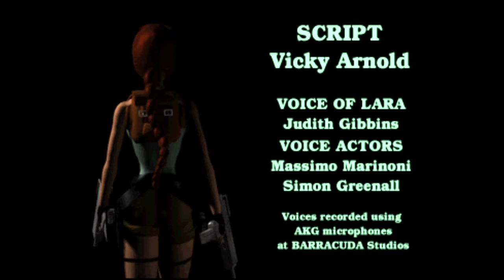Van Stylex spielt: Tomb Raider II PS1 Gameplay (DE/GER) [Part 18] Zuhause [+Bonus: Unendlich Waffen]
Hallo meine Freunde, willkommen zurück zum letzten Level des Spiels Tomb Raider II!✨🔫😎😉👍
Benutzt hab ich: ePSXe v2005 PS1 Emulator, meine originale Playstation 1 CD-Rom von TR II und einen Xbox 360 Controller.
Unsere Freunde besuchen uns Zuhause, wir müssen uns liebevoll um sie kümmern!😂😎✨🔫👏🙌😉🙏👍
Am Ende des Videos zeige ich, dass die Waffen unendlich Munition haben, nachdem man das Spiel beendet hat (Glaube das ist nur bei der Playstation 1 Version der Fall).🙏😉🙌
Viel Spaß!✨🔫😎👍🙏😉🙌👏

English:

Tomb Raider II PS1 Gameplay [Part 18] Home Sweet Home
Hello my friends, welcome back to the last level of Tomb Raider II! ✨🔫😎😉👍
I used: ePSXe v2005 PS1 emulator, my original Playstation 1 CD-Rom from TR II and an Xbox 360 controller.
Our friends visit us at home, we have to take loving care of them! 😂😎✨🔫👏🙌😉🙏👍
At the end of the video I show that the guns have infinite ammunition after you have finished the game (think that's only the case with the Playstation 1 version)
Have fun! ✨🔫😎👍🙏😉🙌👏